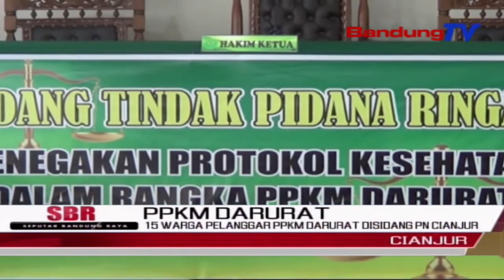15 Warga Pelanggar PPKM Darurat Disidang PN Cianjur | SBR | BANDUNGTV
SBR | BANDUNGTV | KRISANTI | Sebanyak lima belas warga dan pelaku usaha, yang kedapatan melanggar protokol kesehatan Covid 19 di saat PPKM darurat, mulai disidangkan di Pengadilan Negeri Cianjur, para pelanggar Prokes Covid 19 dikenakan tindak pidana ringan, dengan denda lima puluh ribu sampai seratus ribu rupiah.